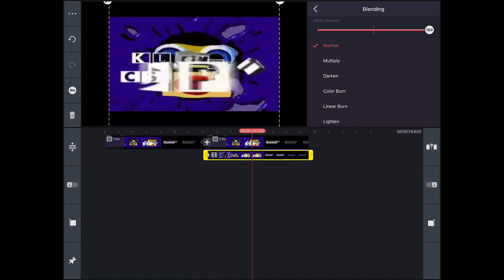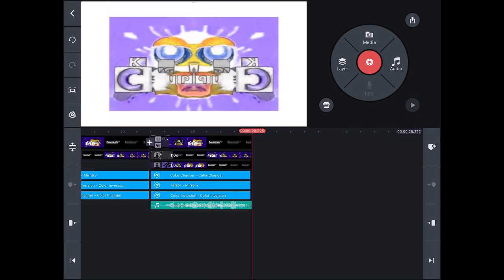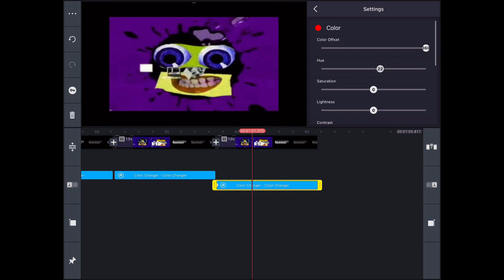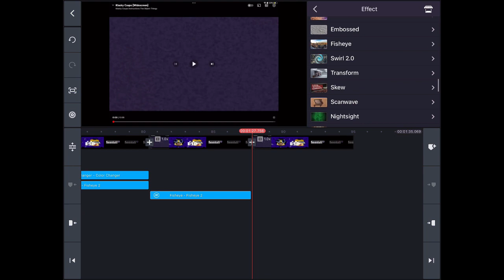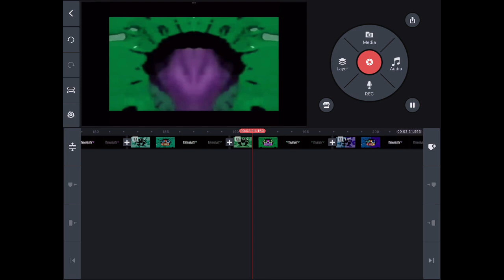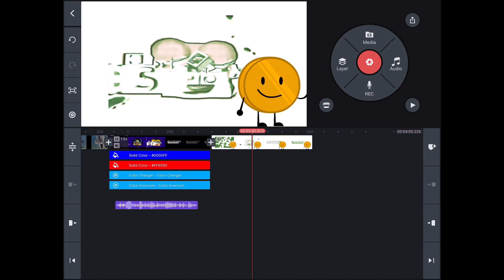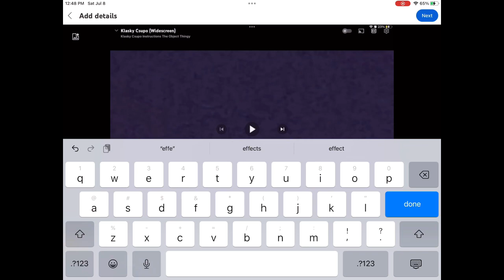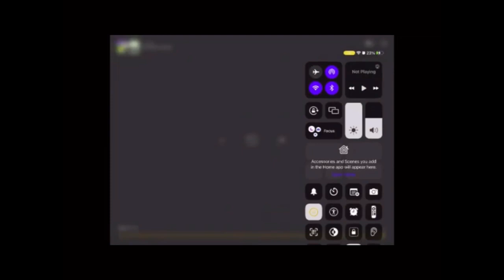Klasky Csupo effects speedrun